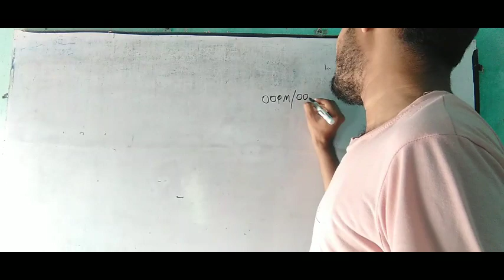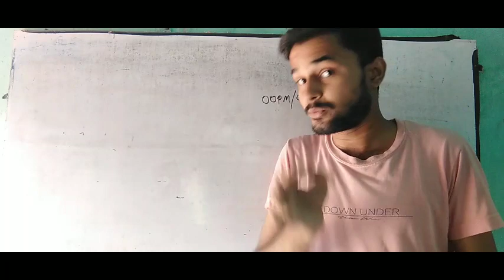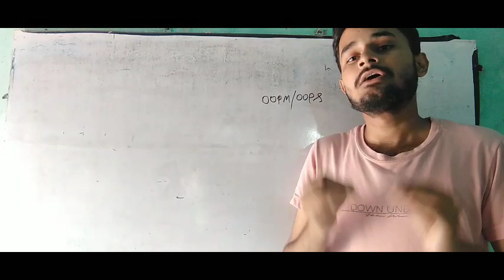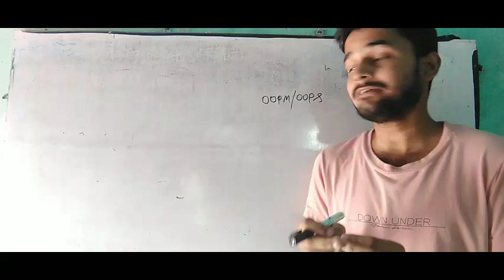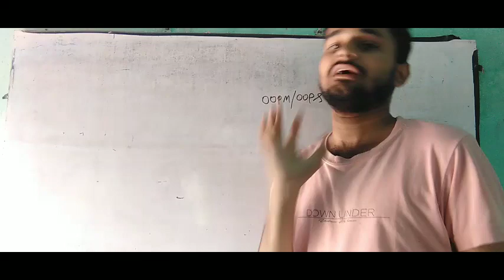OOPM Preparation Strategy | OOPM कैसे पढ़े? | RGPV OOPM Important Question